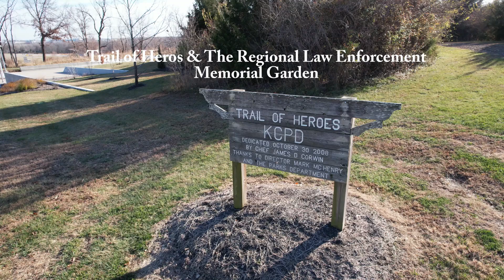Trail of Heros & The Regional Law Enforcement Memorial Garden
Located near the KCMO Police Shoal Creek Patrol Division in the KC Northland are The Trail of Heros & the Regional Law Enforcement Memorial Garden.